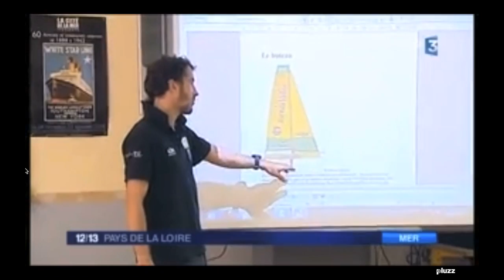Louis Burton en visite à l'Ecole de L'Isoret à Angers - Vendée Globe 2012 sur Bureau Vallée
Louis a été rendre visite lundi octobre aux élèves de l'école de l'Isoret à Angers. Il a pu répondre aux questions des écoliers de CP et de CM1/CM2 qui le suivront pendant la course !